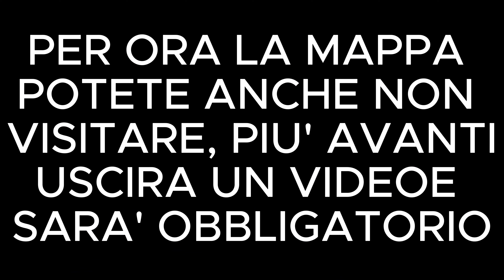ECCO COME VINCERE 1000 VBUCK